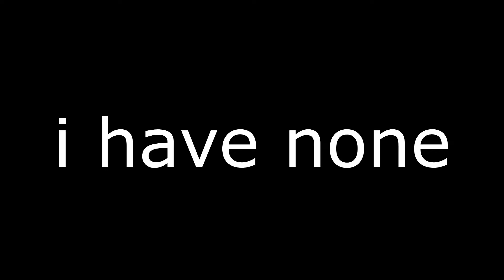Im Bad At CSGO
Im so f*cking sh*t at CSGO

Getting Tired Eyes?